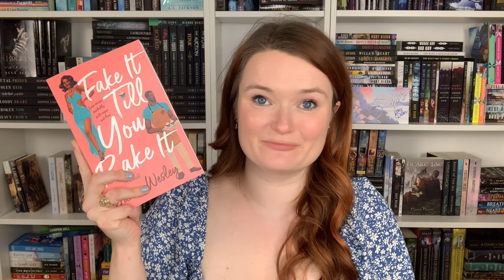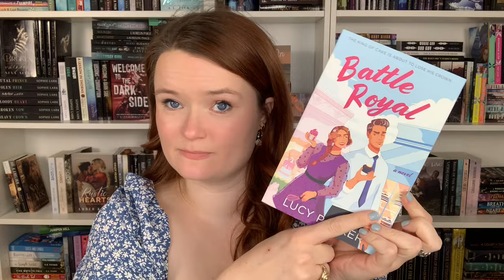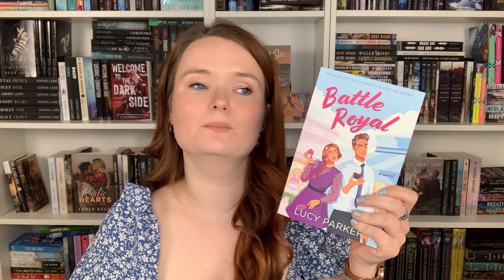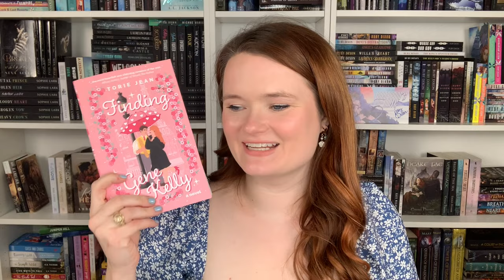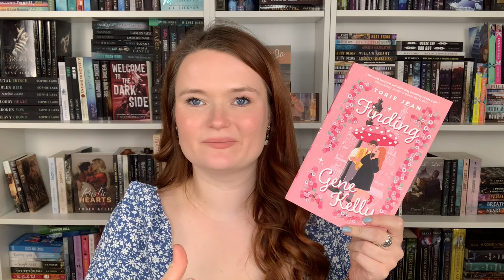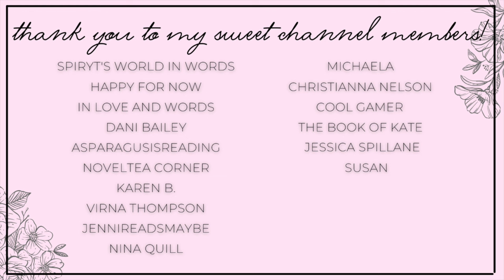sweet as can be romances with baking 🧁 romance recommendations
Hi yall!!❤️Here we have romance books withh characters who loveeeee to bake!!
Let me know what yall think of these & any recs yall have!

✨BOOKS MENTIONED✨
Make It Sweet
Fake It Till You Bake It
Battle Royal
Kiss My Cupcake
Finding Gene Kelly
Muscles & Monsters
The Making of a Highlander
Two Scoops of Hellfire
Big Baker
Sweet Tooth

✨VIDEOS MENTIONED✨

✨BOOKTUBERS MENTIONED✨

xoxo Ava💕